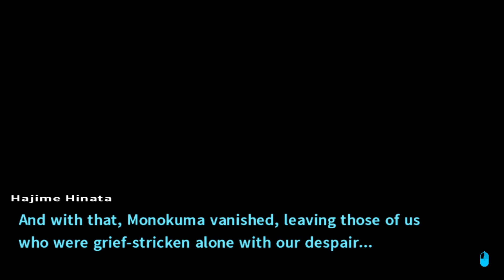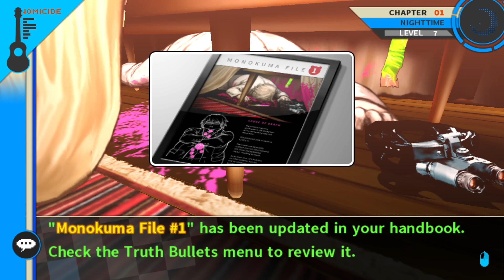Where Is Byakuya HIDING?? | Danganronpa 2 Part 8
IT'S PARTY TIME!!! We uhhhh may have a problem. WE lost Byakuya man. I really do NOT know where he went soooo we need to find him. He's a breath of fresh air this time around so I hope he's okay!